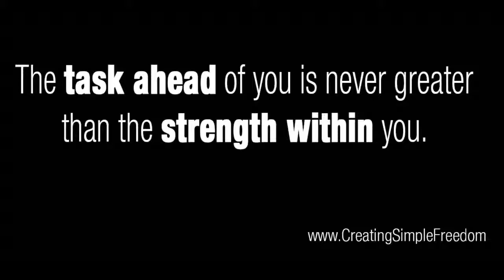Selling is the Art of Motivation Marketing Tip With BigChips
The biggest lesson that you can learn is that people do not buy needs, they buy wants.

Selling is the art of motivation. Not for what you want and need but for what they want. If you practice the art of listening then you will hear their wants, and that my friend will complete the sale.

Literally hear them out. What do they want? Then supply it!

BigChips, Jeremy Neal, jeremy bigchips neal, video marketing, Biz & Chips,